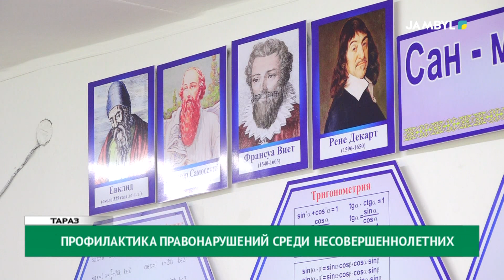Профилактика правонарушений среди несовершеннолетних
Профилактика преступлений, совершаемых подростками является одним из направлений работы правоохранительных структур. Данные свидетельствуют о том, что подрастающее поколение не всегда может отличить хорошие поступки от плохих, сулящих серьезные наказания. Суть острой проблемы была рассмотрена сегодня на совместном заседании областной прокуратуры и акимата. Стороны обсудили эффективные моменты защиты несовершеннолетних и профилактики правонарушений с их участием, предложили пути решения.